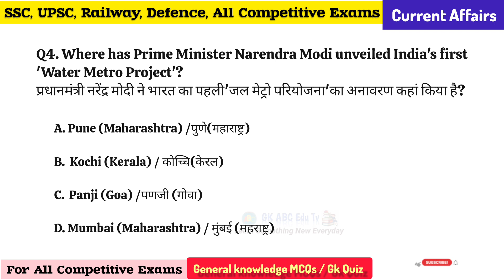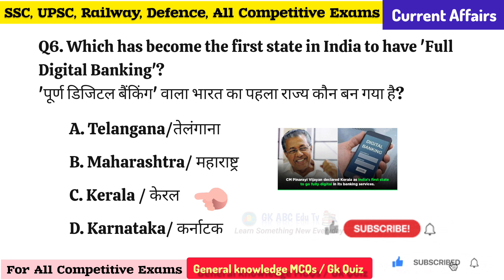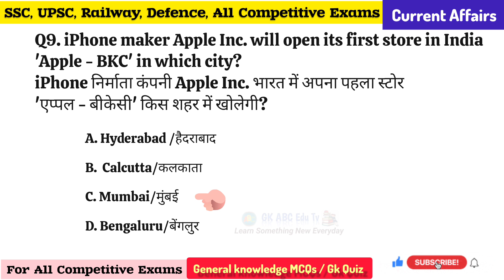First in india 2023 Current Affairs | भारत में प्रथम | Important Static Gk Questions & Answers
First In India 2023 | Current Affairs | Top 10 MCQs for All Competitive Exams @braintreasure895

First In India 2023 | भारत में प्रथम Current Affairs 2023 | Important Static Gk  Questions & Answers